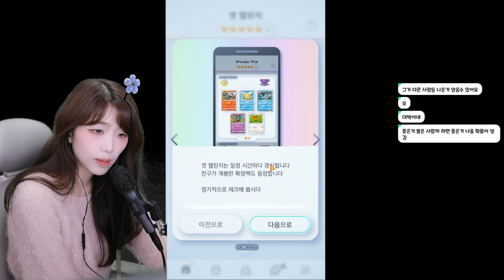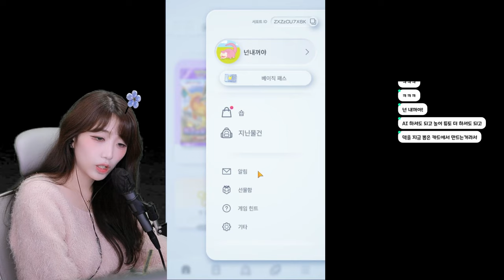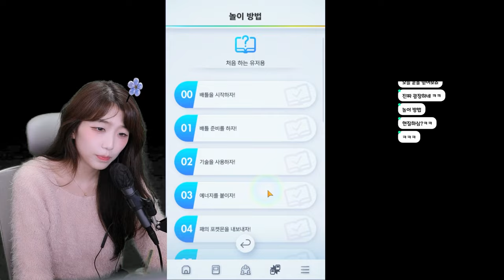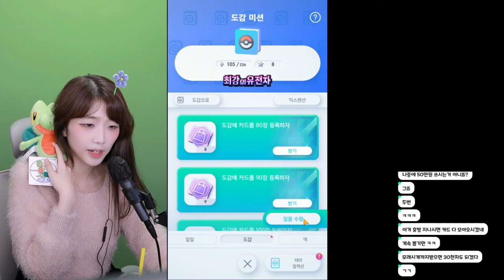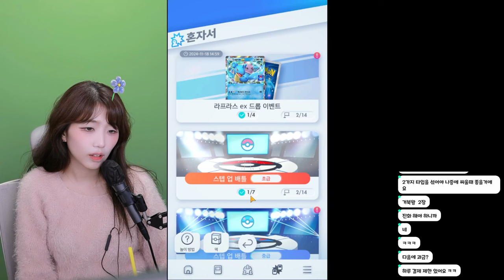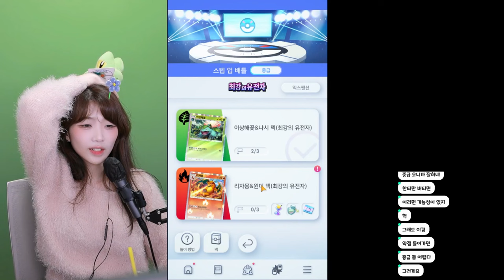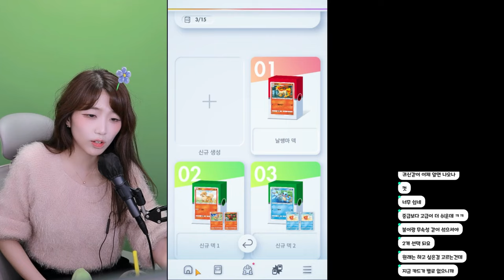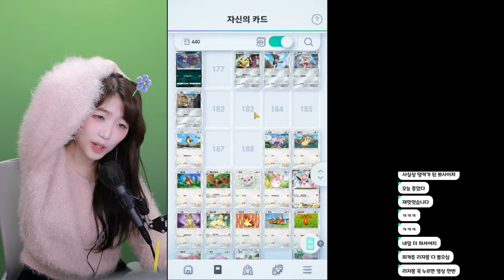4일만에 1200만달러의 매출을 올린 신작 모바일 포켓몬 카드 게임! [Pokémon Trading Card Game Pocket]